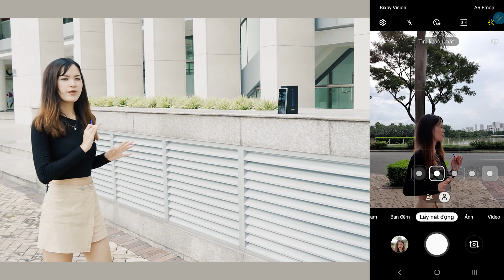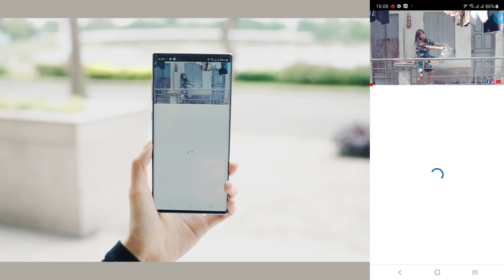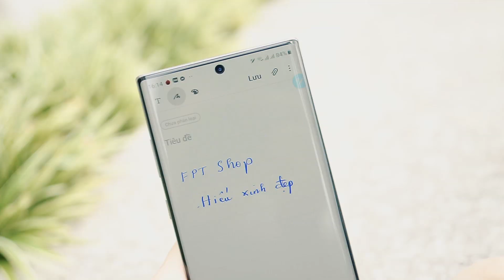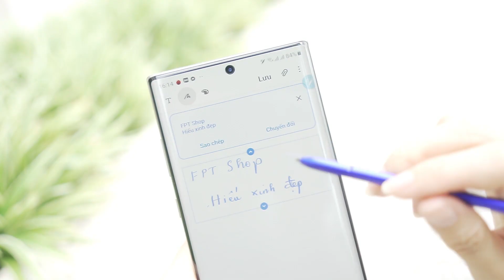Những điều KHÔNG TƯỞNG mà bút Spen có thể làm trên Samsung Galaxy Note 10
Những điều không tưởng mà bút Spen trên Samsung Galaxy Note 10

- Công nghệ
- Điện thoại
- Đánh giá điện thoại
- Máy tính
- Laptop